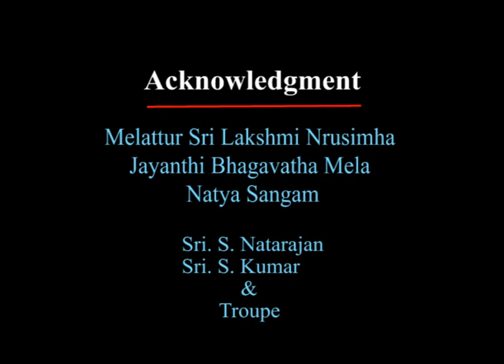@athmadharisanam2727#MelatturBhagavathaMela#Spirituality#Culture#India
Melattur is a small village in Thanjavur district, Tamilnadu. Bhagavatha Mela is a classical Indian dance that is performed in Tamil Nadu. It is choreographed as an annual Vaishnavism tradition in Melattur and nearby regions, and celebrated as a dance-drama performance art. athmadharisanam presents the performance of Prakalatha Charithiram where Lord Mahavishnu kills, Hiranyakasipu in his Narasimha avtar. This dance-dram is in Telugu language.

Temples and Culture#Temples of India#Temples in Chennai#Village temples#Ancient Temples#Spirituality#Culture#Music#Dance
Saints of India#Vedas#Upanishads#Epics#Puranas#Ithihasas#Four Vedas
Moral stories#Online presentations